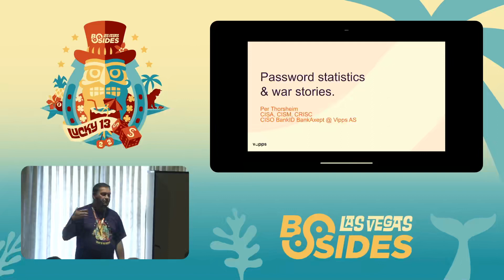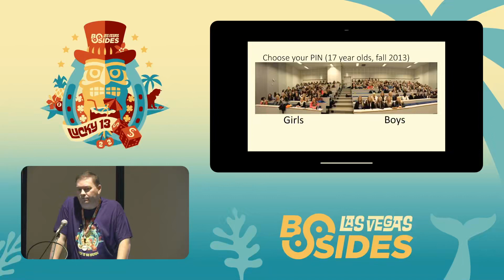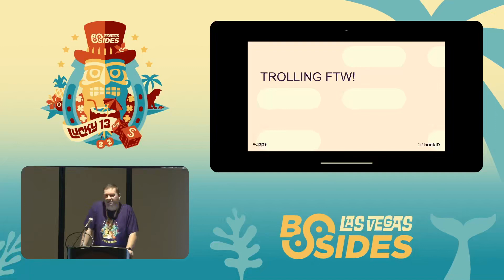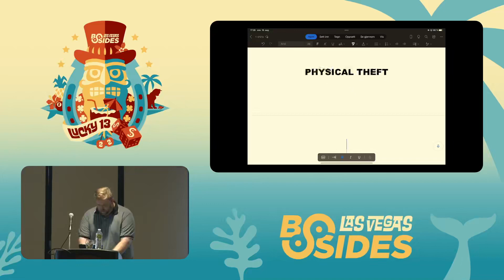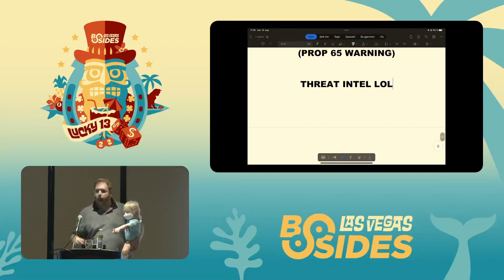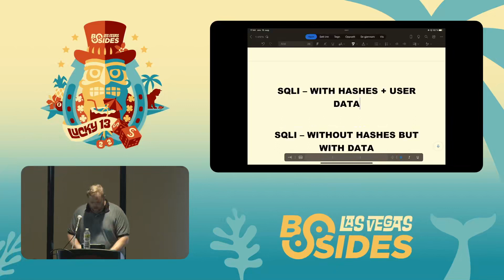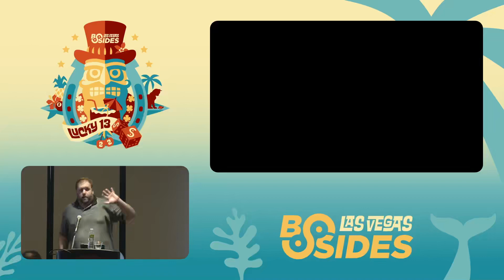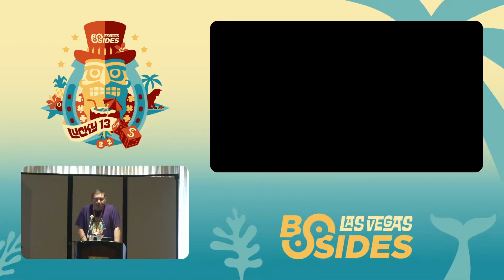Cracking passwords for good, bad & commercial purposes second thoughts on password cracking